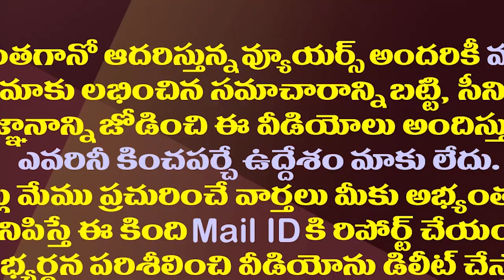మెగాఫ్యాన్స్ కు జగన్ సర్కారు గుడ్ న్యూస్|AP Govt Green Signal To Hike Ticket Price For Acharya Movie